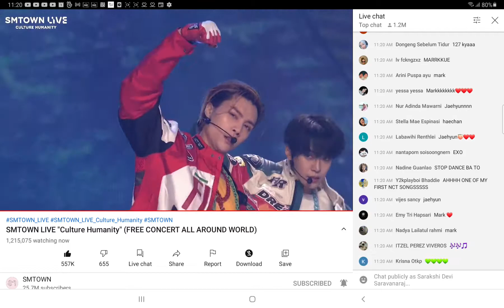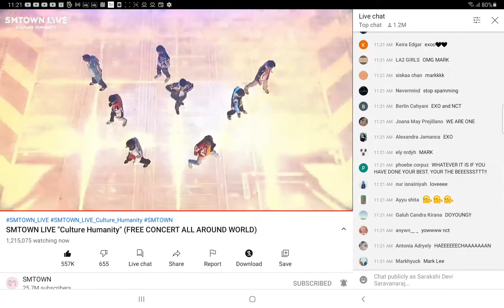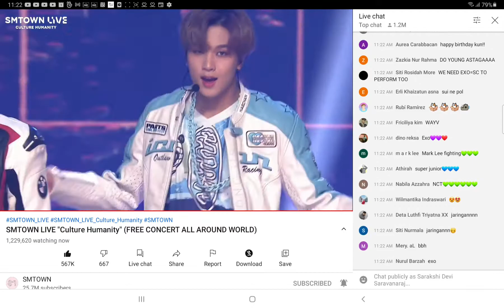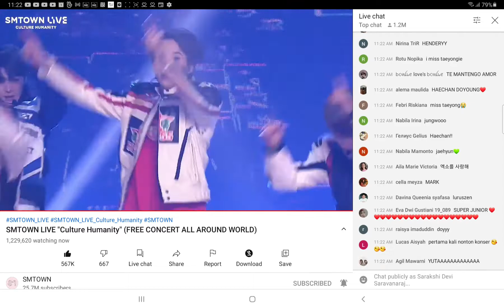NCT 127 Performing Punch in SMTOWN Live Concert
Nct 127 performing Punch in SMTOWN's live online concert "Culture Humanity"